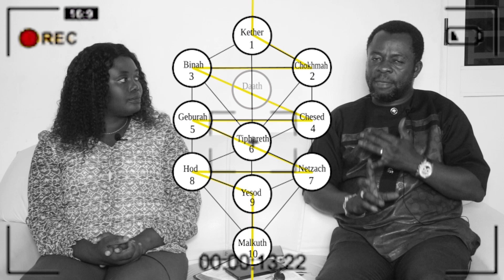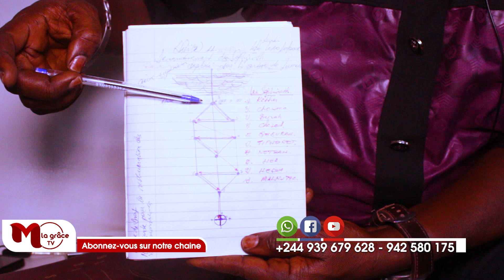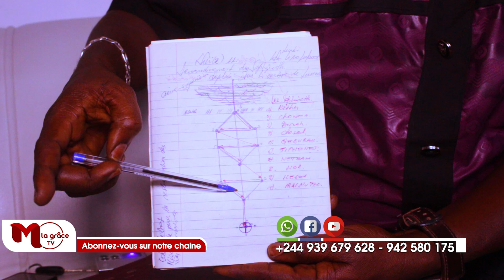RÉVÉLATION CHOQUANTE: ALAIN MOLOTO, KUTINO&FRANCIS TATU NA KATI YA KABBALE JUIF? LE SIGNE CONFIRME